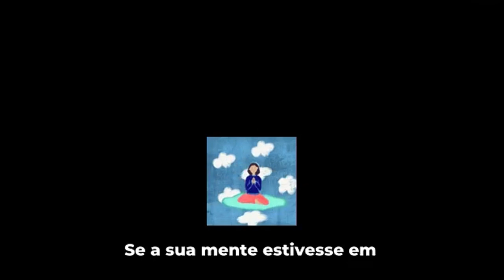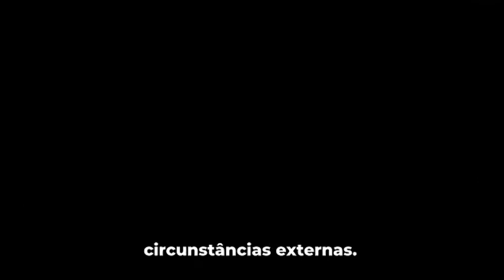Como controlar a Ansiedade